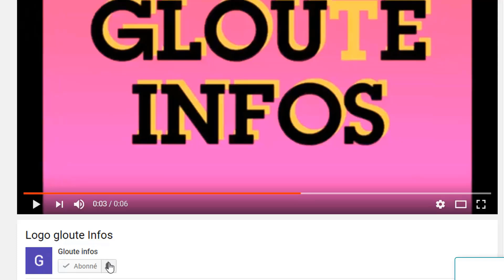Urgence!Affousiata Bamba Lamine menace de M0r.t Ouattara et des Maliens organise une rebellion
Urgence!Affousiata Bamba Lamine menace de M0r.t Ouattara et des Maliens organise une rebellion contre Macron